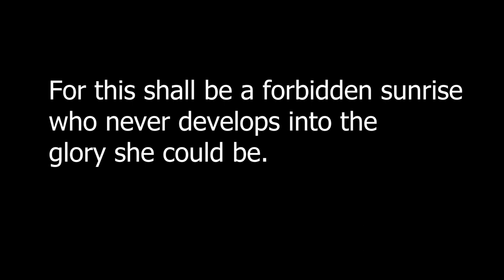Forbidden Sunrise (Original Orchestra)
Created with Dorico5, Note performer4 and Cinematic Studio Series (CSS) string library.

Like a heavily desired sunrise that never forms, this music is cold, almost becomes something beautiful but left is wanting.

Inspired by the novel of a crew serving under Admiral Nelson, by J.E. Richards